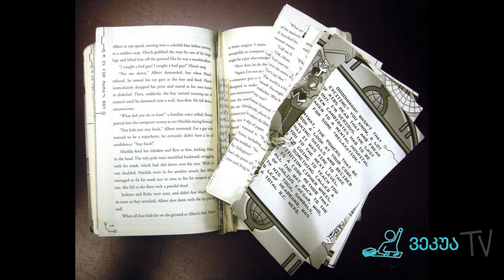თავსატეხის ჭრა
ნიკა გიორგაძე გიბრუნდებათ ახალი, ძალიან საინტერესო თავსატეხით. თქვენი პასუხი დააფიქსირეთ ვეკუა TV-ს ფეისბუქ გვერდის პირად შეტყობინებაში. წარმატებებს გისურვებთ!